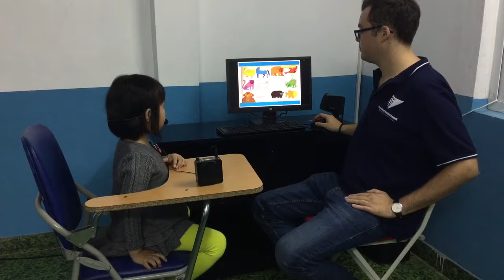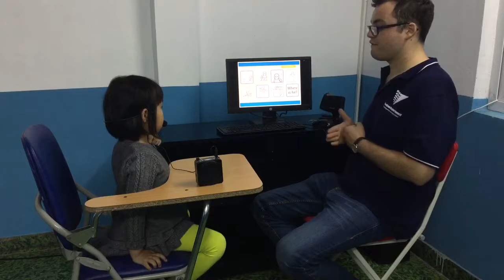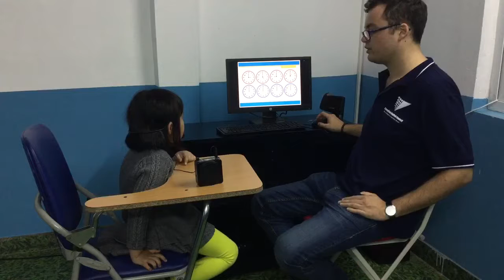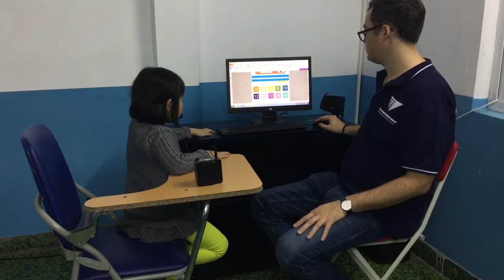CEC | Kindergarten 3 | Test 1 | Maple Leaf 1B8 | Như Quỳnh